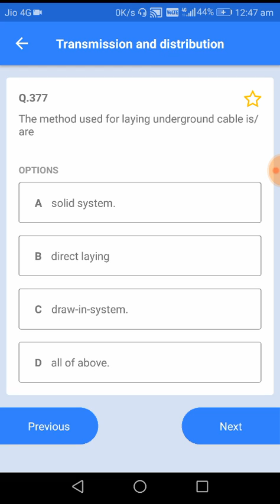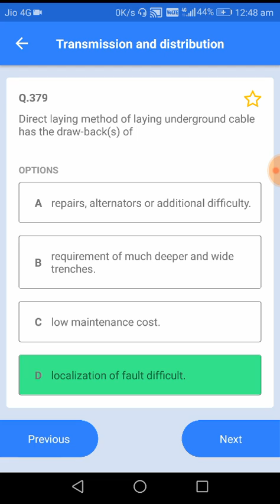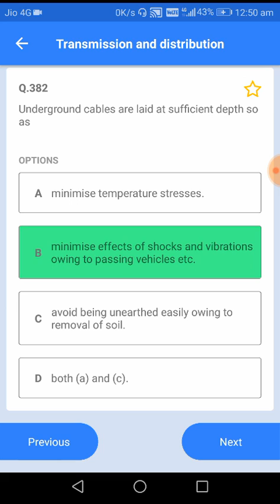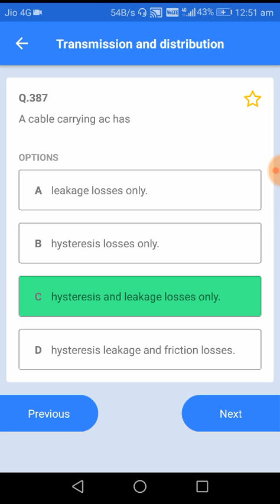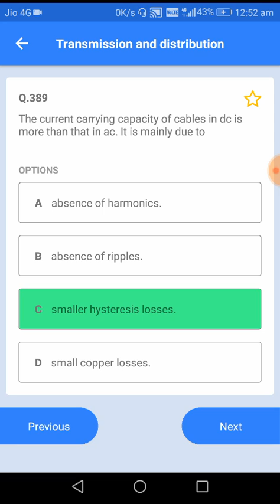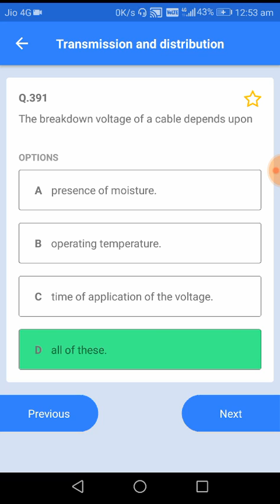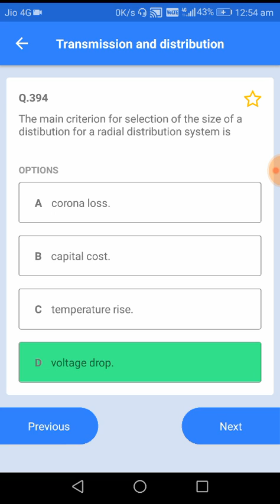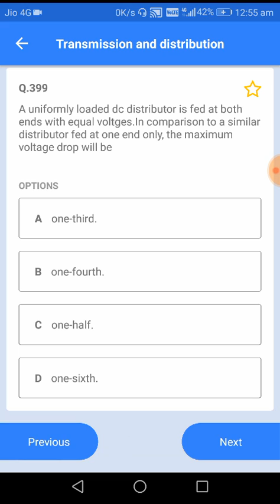ITI SUPERVISOR INSTRUCTOR ELECTRICAL Lec.15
Mcq 376 to 400